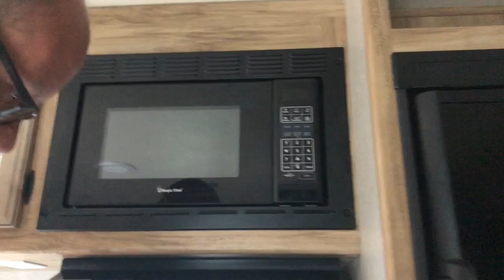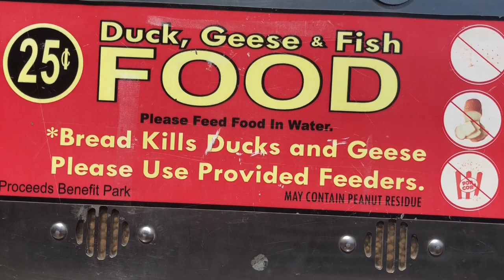LABOR DAY sa AMERICA VETERANS PARK+tingin ng Camper|The Kohlmeier’s Family